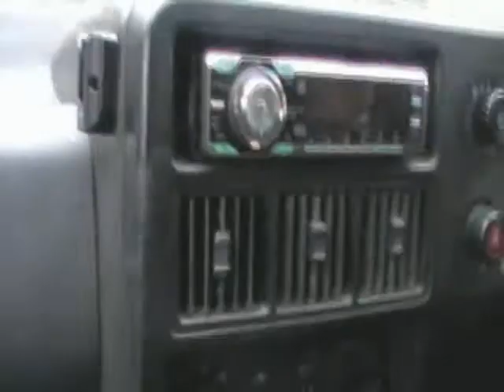Ngkala rocks entrance 10/2010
Mate and I check the entrance to ngkala. A bit wet and exposed rock.